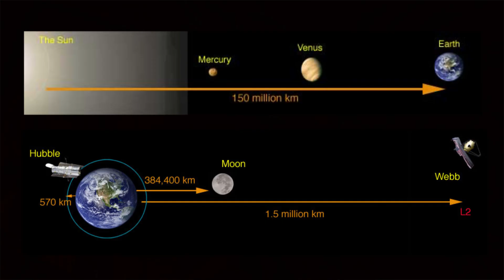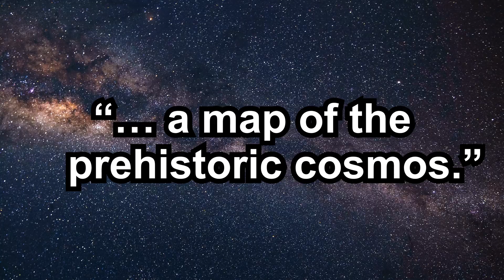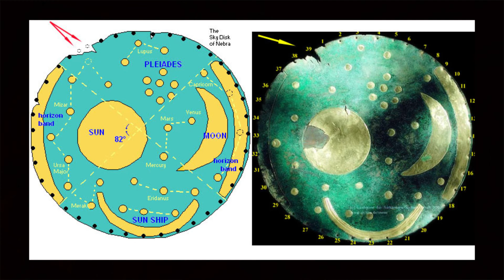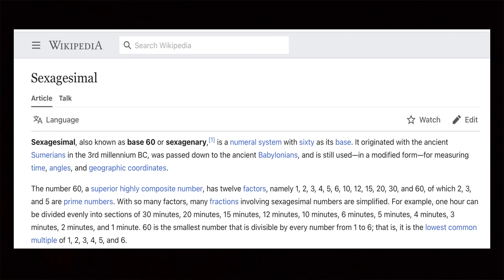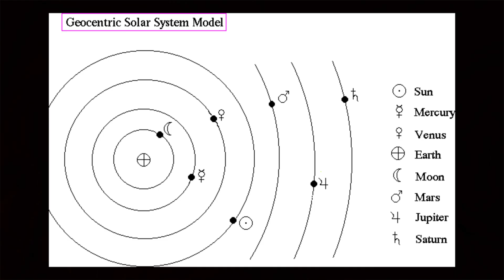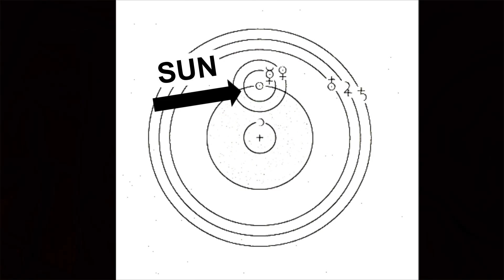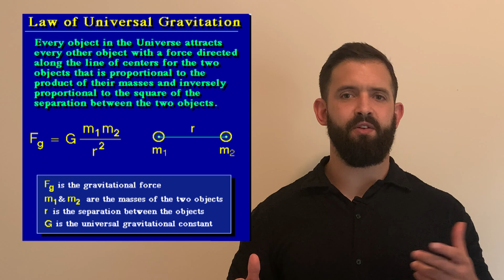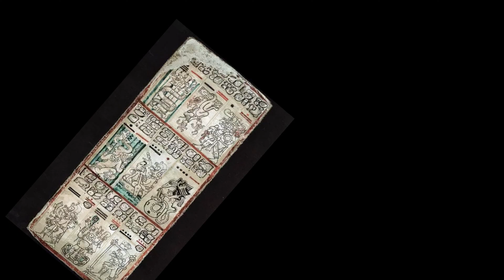NASA’s James Webb Space Telescope and the History of Astronomy: How did we get this far?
We were all blown away on July 12, 2022 when NASA released a series of images from its James Webb Space Telescope. But how did we get to the point where we can see galaxies away when just a few hundred years ago it was a mystery that the Earth orbits the sun. In this episode that’s what I am trying to answer. We will start back with over 30k year old evidence of early astronomy and work our way through many of the major accomplishments that build to the modern day.

***There are two times in the episode where I use the term “astrology” instead of “astronomy.” Both of the times, I believe to be generally accurate. Astronomy is the branch of science which deals with celestial objects, space, and the physical universe as a whole. Astrology is the study of the movements and relative positions of celestial bodies interpreted as having an influence on human affairs and the natural world. In the case of the ancient world they seem to have taken on the latter perspective but it’s possible that my interpretation isn’t perfect. I am definitely not referring to zodiac astrology of the 20th and 21st century.***

Resources

Celestial Fertility Guide
5 FEB 2003BYJOHN BOHANNON

Mayans accurately predicted solar eclipses hundreds of years in the future